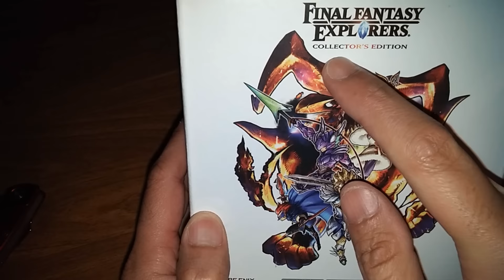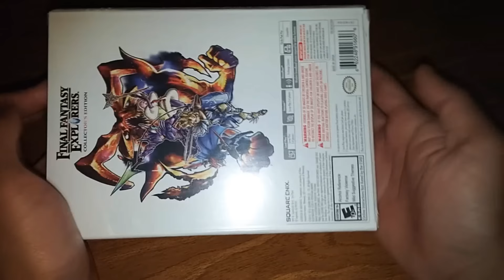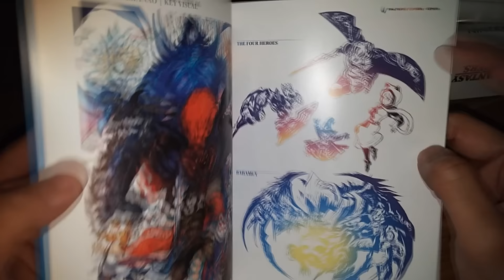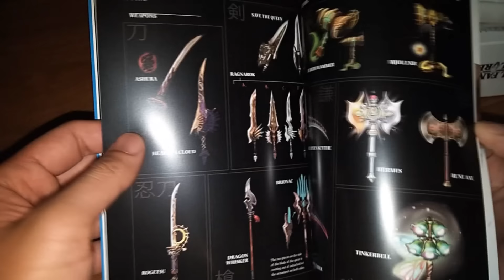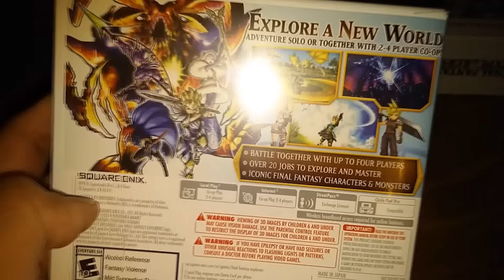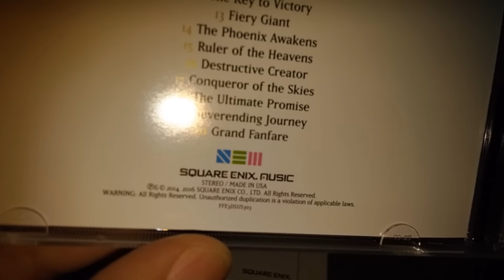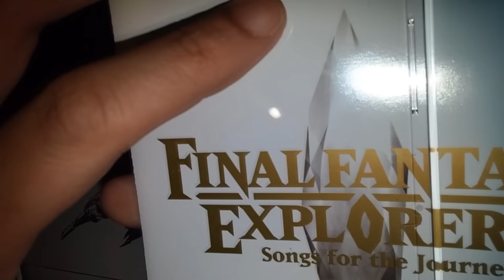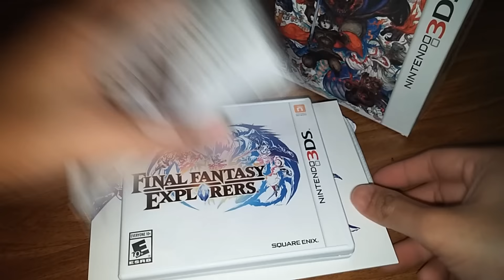แกะกล่อง FINAL FANTASY EXPLORERS COLLECTOR'S EDITION ( 3DS )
Music is a bit loud in this one , it wasn't this loud when i made it.  i think i hit auto fix when i uploaded the vid so the all the sounds are equal , sorry!!